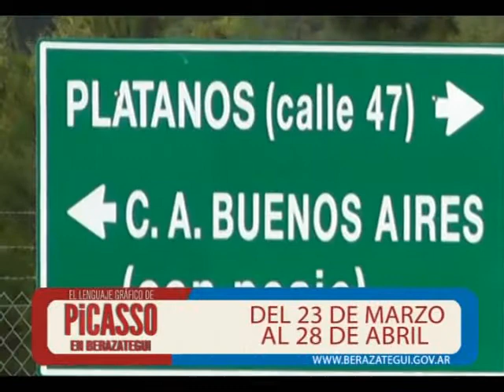INAUGURARON BAJADA DE AUTOPISTA EN POLO MADERERO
PLATANOS